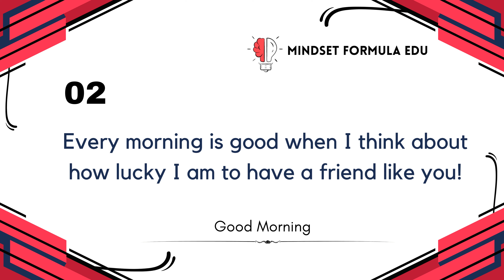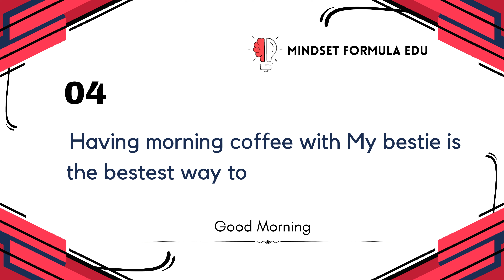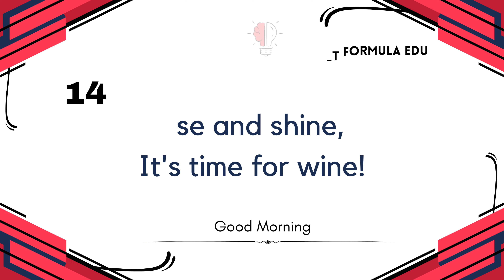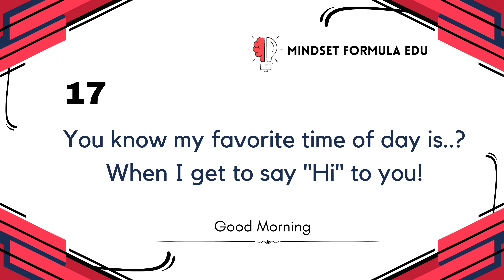Different Way to say Good Morning | Part 02 |to Friends & Colleagues | Stylish English| Episode-0009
Different way to Say GOOD MORNING 🌞
Part-02 | To Friends & Colleagues
Episode-009
Part-01 👇 | Unique Way to say GOOD MORNING 🌞
How to Speak Stylish English..?
How to Speak Standard English..?
How to Learn English Easily..?
English is Just a Tool
01. English Grammar
02. Standard English
03. Stylish English
04. Advance English
05. Native English
06. American English Vs British English
07. Homophones Words
08. English Tense
09. Degree of Comparison
10. English writing
11. English Practice
12. English Different words
13. English Teach
14. IELTS Preparation
15. Spoken English
16. English Vocabulary
17. English Synonyms
18. English Antonyms
19. English Tamil Translation
20. Indian English
21. Punctuation
22. English Pronounciation
23. English Plural and Singular
24. English Vowels
25. English Propositions
26. Learn English Online
27.Free English Online
28. English Course Offers
29.Spoken English
30. Speak Easy
31. Native Speaker | England & America
32. Multi English Speaker
-English Quotes
- English Types
- English Motivation
This is for English Lovers ❤️
" A Bulb 💡 Maybe defeat the Sun 🌞"
    - Hanu Thanga Kumar 🖋️
Than you for your Patience Reading 🙏